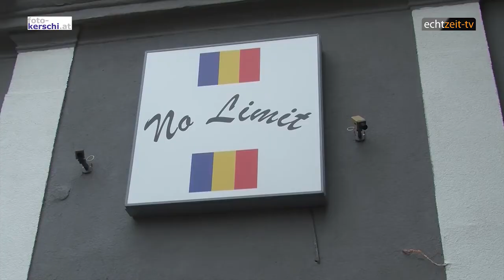Linzer vor Lokal erschossen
Ein bislang unbekannter Täter schoss am 13. Oktober 2014 gegen 1:55 Uhr einem 45-Jährigen aus Linz vor einem Linzer Lokal in den Kopf. Trotz notärztlicher Erstversorgung erlag das Opfer seinen schweren Verletzungen. Es wurde sofort eine Alarmfahndung nach dem Täter veranlasst. Die Ermittlungen wurden vom Landeskriminalamt OÖ übernommen und laufen auf Hochtouren. Nähere Hintergründe zur Tat sind noch nicht bekannt.
Quelle: LPD OÖ